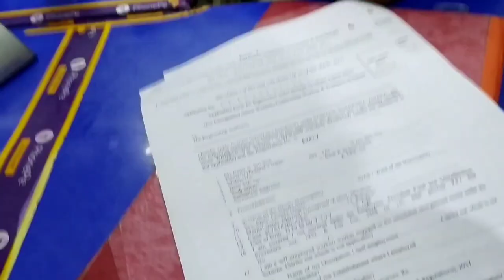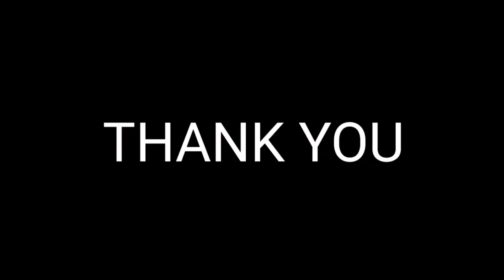My first vlog......vlog no1 ..{error vlogs}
hi guys,i am Dipanjana.this is my first video inm youtube please support me